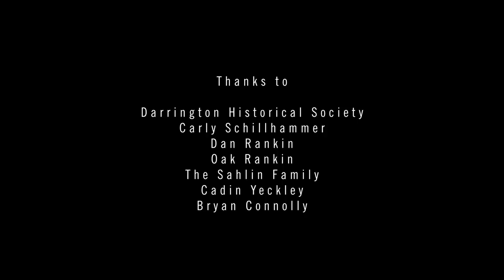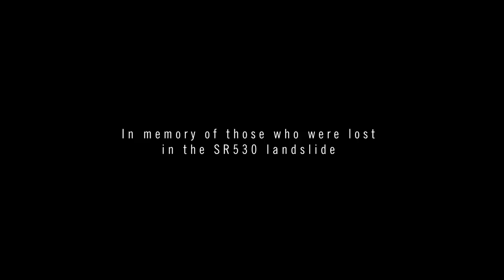Creator Series film 1/10: From Slide to Ride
Race Face Creator Series presents: From Slide to Ride
Filmmaker: Skye Schillhammer

Darrington, Washington, sits nestled in the western slopes of the Cascade Mountains. This once prosperous logging town is now struggling to find an outlet for its community members and is working to fulfill the economic void once supported by the timber industry. On March 22, 2014, a landslide covered 49 homes, and claimed the lives of 43 people. This tragedy brought the community together, as they poured everything they had into the recovery. From this disaster, came the time to build a new identity, one rallying around the rugged and beautiful landscape surrounding the city. This is the story of how a natural disaster brought a town together and how mountain biking could bring inspiration back to the youth, and value to the community as a whole.